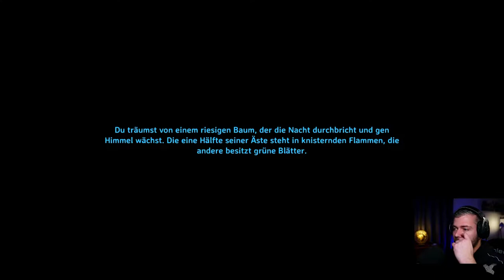Valheim Gameplay Deutsch | Let´s Play | 213 - Leinenzwirn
---Spielinformationen

Titel: Valheim
Entwickler: Iron Gate Studios
Publisher: Coffee Stain Publishing
Plattform: PC (Early Access)

---Kanäle---